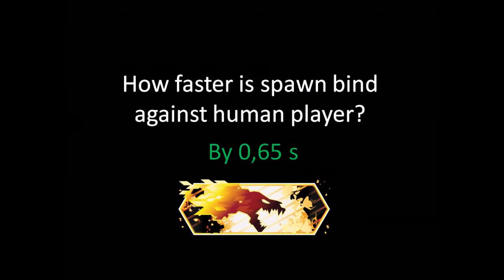Howling Alpha - How to Rank up! - Spawn Bind Race